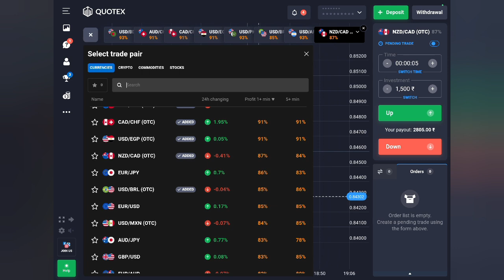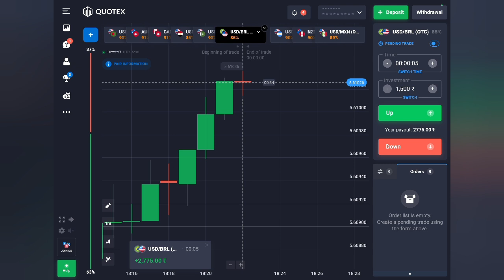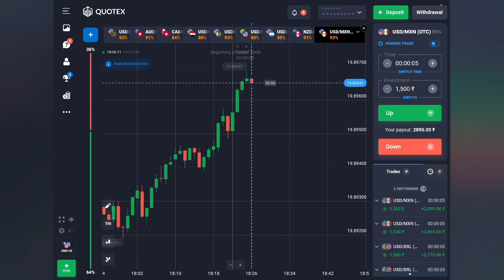QUOTEX 5 SECOND TRADING STRATEGY WITH 80% Win Rate//quotex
If You Want To Learn Trading and Want to make monthly income through trading then you can join our batch.
WhatsApp or Calling Number - 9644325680

If You Don't Have Quotex Account Register Here